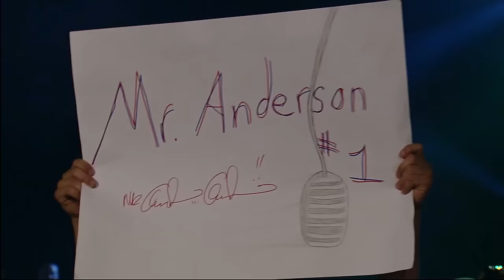Kurt Angle vs. Mr Anderson (FULL MATCH) | Lockdown 2010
Kurt Angle looks to finally end his bitter rivalry against the loudmouth Mr Anderson inside a Steel Cage.